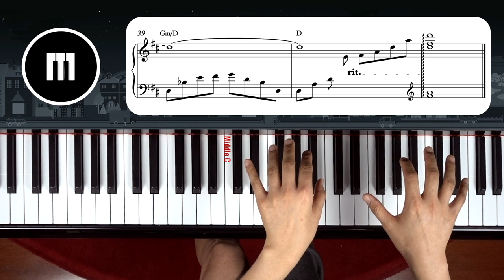'Lake Louise' composed by Yuhki Kuramoto, played by Dami Jeong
Lake Louise is in Yuhki Kuramoto's 1st album 'Misty Lake Louise'.
유키 구라모토의 첫번째 앨범에 수록된 곡중 '레이크 루이스'를 연주해 보았습니다.

music sheet PDF link